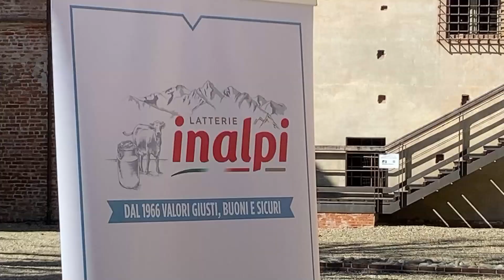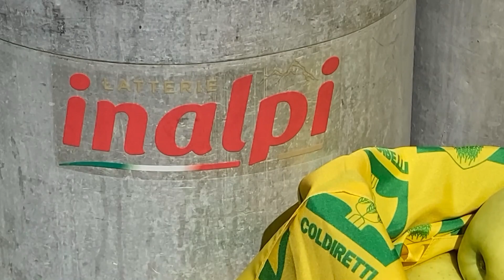NASCE LO YOGURT LATTERIE INALPI - Ramello